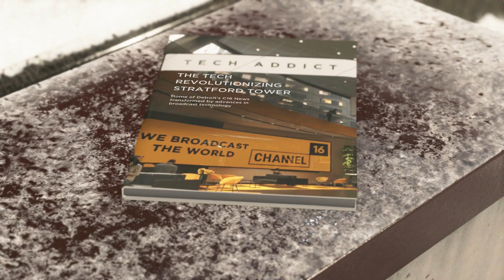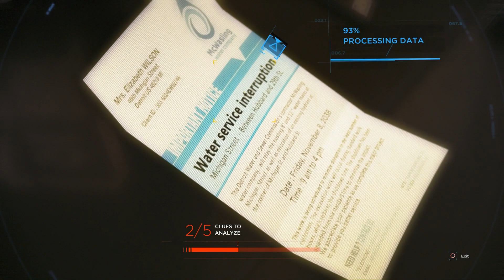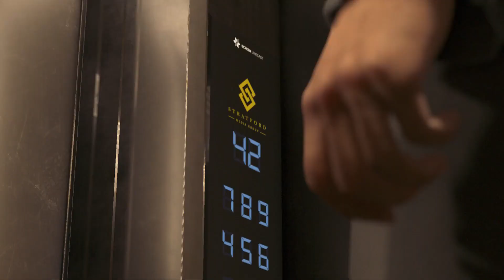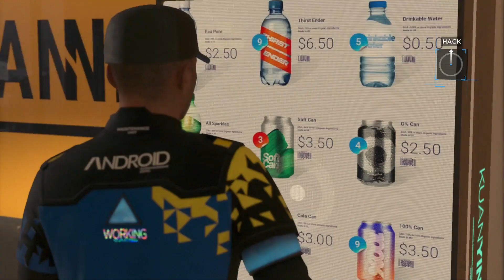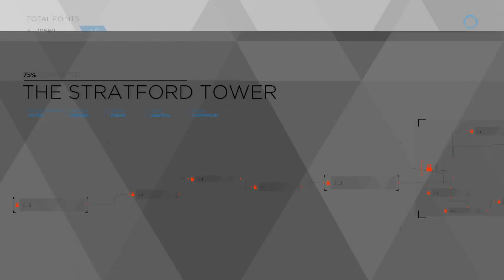Detroit Become Human Part 13- We Broadcast To All Of Detroit!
Hope you guys enjoyed this video in this video you will see we transition back to Connor and Lt Anderson which looks like their at a local park where Connor and Lt Anderson talks about what happened back at the Eden Club they also discuss what's the connection between ra9 and the deviant androids you will also see we transition back to Markus and his crew where they discuss a plan to raid a tv news station to broadcast a message to all the androids in  the city of Detroit in their quest to be free androids from human slavery will Markus and his crew pull off the raid of the tv news station find out by watching this video if you did enjoyed hit that thumbs up like button if you enjoyed and if you are new to the channel make sure you subscribe and turn on the notification bell to stay notify for all of my latest gameplay uploads!